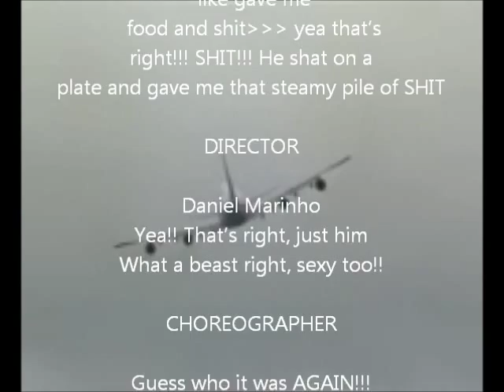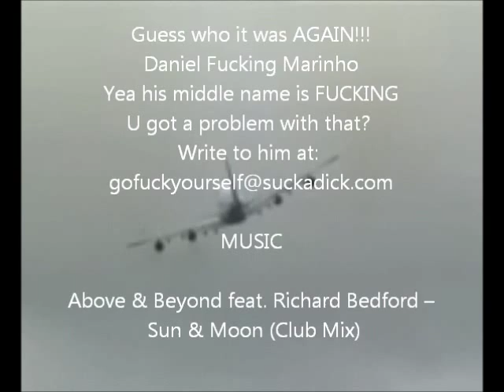I'm Sorry Baby, Sun and Moon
music video using the song, sun and moon - i'm sorry baby armature music video made just for fun, i do not have the rights to use this song and do not intend on making any money using the song, made in south africa